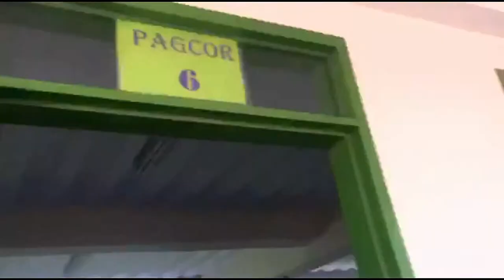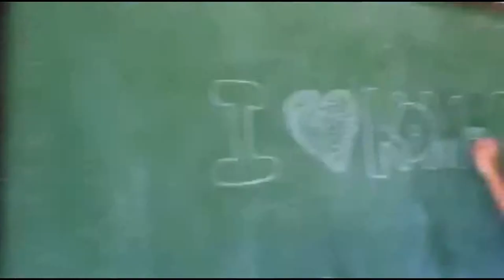VLOG-VLOGGAN sa KOMPAN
|FOLLOW ME|
Google+